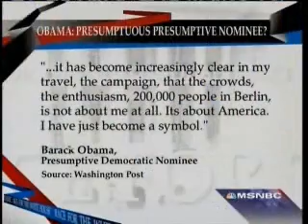MSNBC: Maddow vs. Buchanon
On Race for the White House, analysts Rachel Maddow and Pat Buchanon have at it.